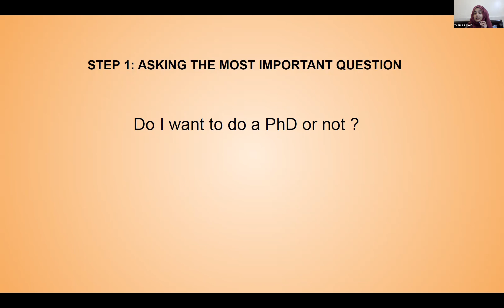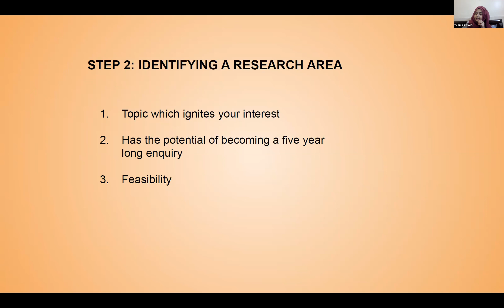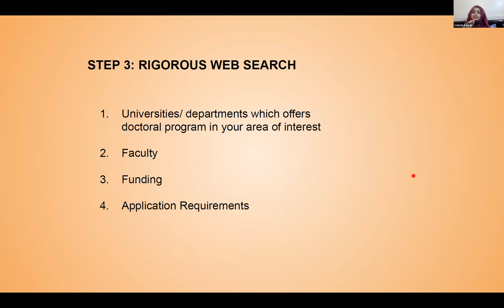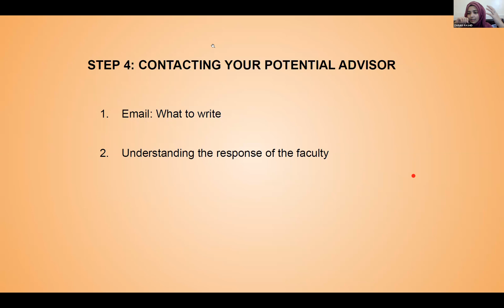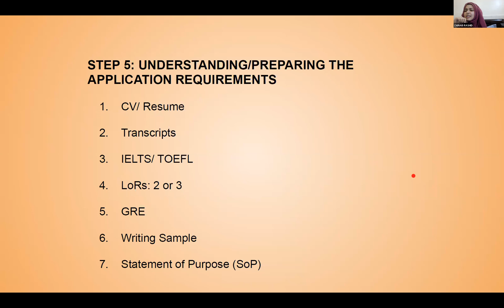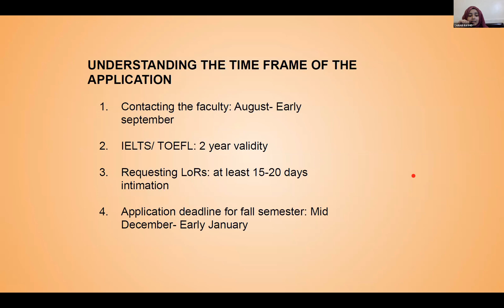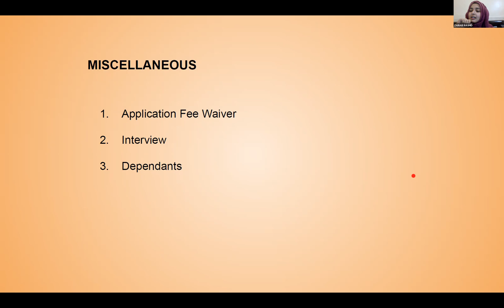PhD Applications in USA : A step by step process Part 1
00:00 Introduction of the speaker
01:41 Should I do a Ph.D.?
03:33 Identifying your research area
12:25 Rigorous Web Search
34:10 Contacting your potential advisor
44:19 Application requirements
01:03:55 Timeframe of the application
01:06:30 Miscellaneous

Timely execution of the multiple requirements of the Ph.D. application process includes identifying a research area, writing samples, LoRs, and Statement of Purpose, among others. This session will help you understand the nitty-gritty of this commitment and other criteria such as language requirements.

Our speaker is currently a doctoral candidate at Princeton University (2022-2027). She has pursued an M.A. in History (University of Delhi) and was a Research Assistant at IIT Bombay for a project for the Ministry of Culture. An initiative of Muslim Women's Study Circle.